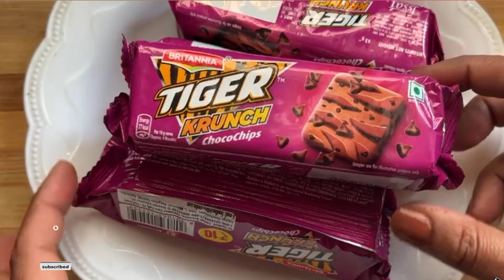बिना गैस जलाए न क्रीम का झंझट,न बटर,न अंडा,न ओवन 15 min मे रोल केक बेकरी जैसा Swiss Roll Cake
न क्रीम का झंझट,न बटर,न अंडा,न ओवन 15 min मे स्विस रोल केक बिल्कुल बेकरी जैसा Sweet Roll Recipe